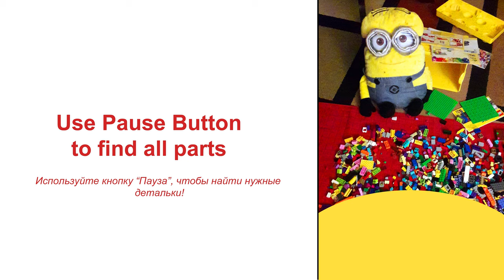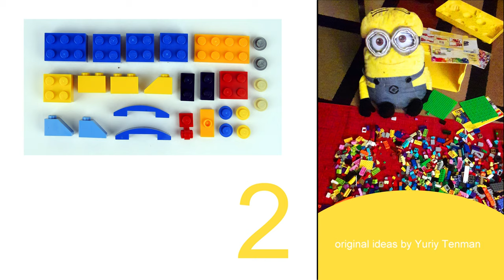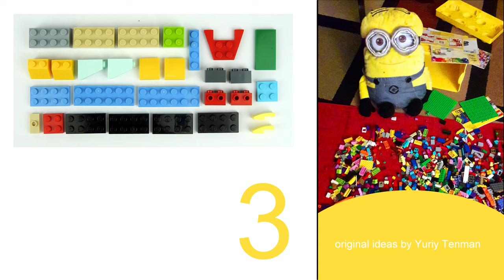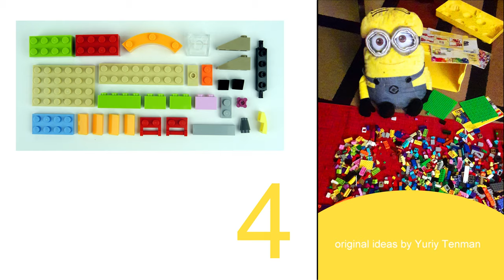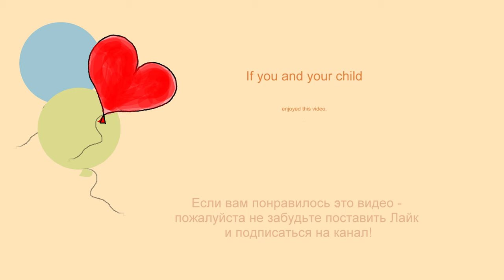LEGO Classic MOC Minion and Dru's Car. How to Build LEGO Classic 10704. Save Money & Space with Lego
170 models from one set Lego Classic 10696.
45 models from one set Lego Classic 10698.
40 models from sets Lego Classic 11014 & 10704.
60 cars from Lego Classic
20 trucks from Lego Classic.
18 military models from Lego Classic.
15 planes from Lego Classic.
10 excavators & tractors from Lego Classic.
10 trains from Lego Classic.